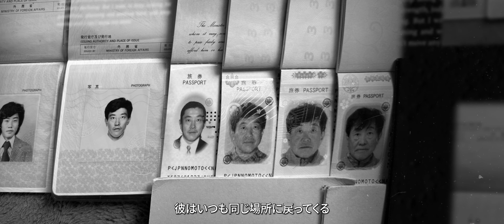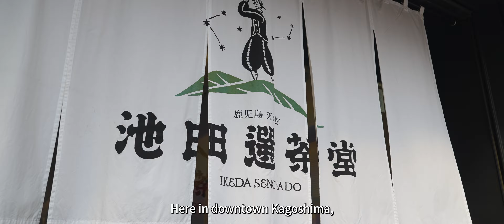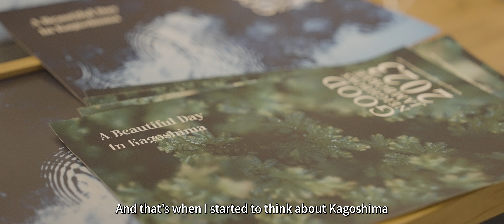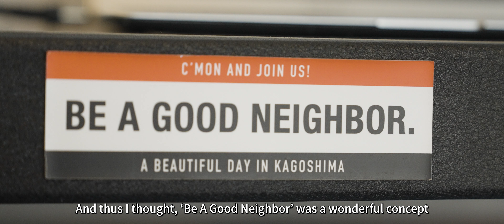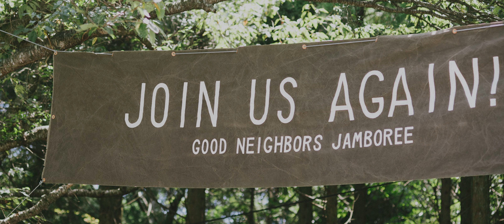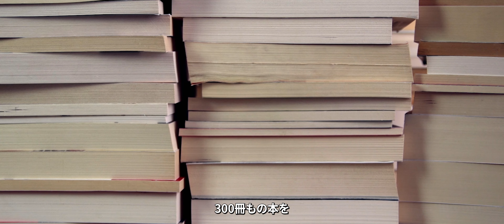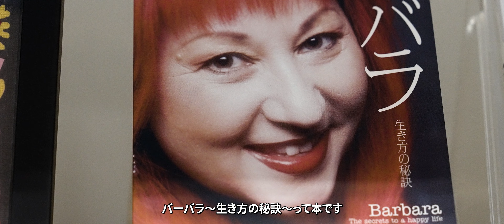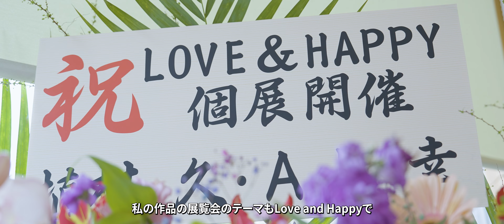Season 3 Commentary with Producer Alex and Director Mitch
Join us for an intimate look at the making of People of Kagoshima Season 3! In this special commentary video, producer Alex and director Mitch sit down to share candid insights into the creation of our latest season.

Have questions or thoughts about a particular scene or character? We'd love to hear from you! Drop your comments below and join the conversation. Your feedback means the world to us and helps us continue to craft compelling stories for you to enjoy.

Thank you for your support—we couldn't do it without you!

*VIDEO TITLE*

https://

People of Kagoshima